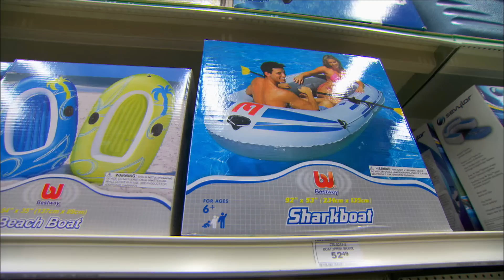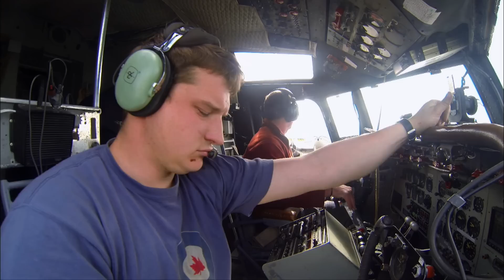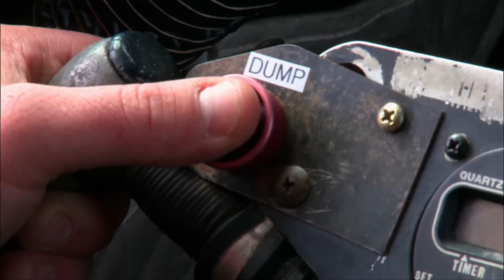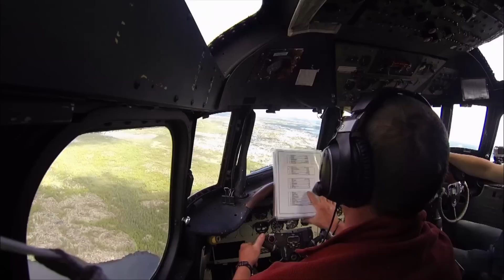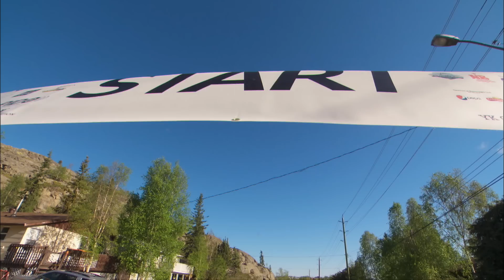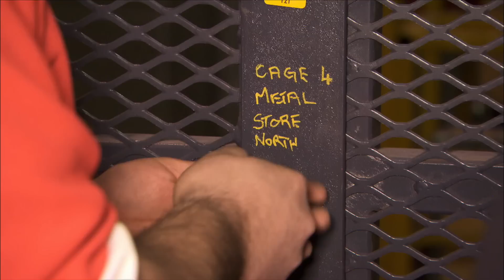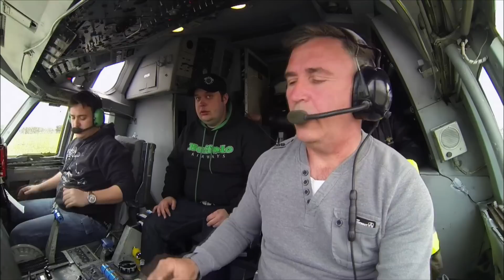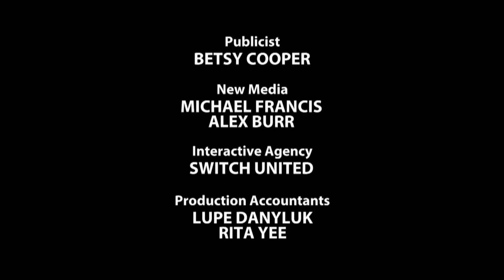Wild target practice in the DC-4 - Ice Pilots NWT S05E11 - Go Xplorer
The Electra is still working around the clock and Buffalo is ready to pick up another, the second of its new British acquisitions. Joe and Mikey head across the Atlantic to fly home their new baby, ending an era of British aviation. Devan preps for fire season with some wild target practice in the DC-4 to see if his aim lives up to his cockiness. When James’ son enters the local soapbox derby, James builds a Buffalo-style racer and finds out how his ugly green machine stacks up against the slick and pretty competition.